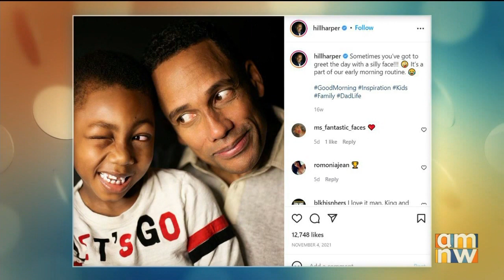"The Good Doctor" Stars Freddie Highmore and Hill Harper | AM Northwest (2022)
In ABC’s "The Good Doctor” a young surgeon with autism and savant syndrome uses his extraordinary medical gifts to save lives. But in Season 5, his personal life becomes complicated. We spoke with "The Good Doctor" stars Freddie Highmore and Hill Harper.